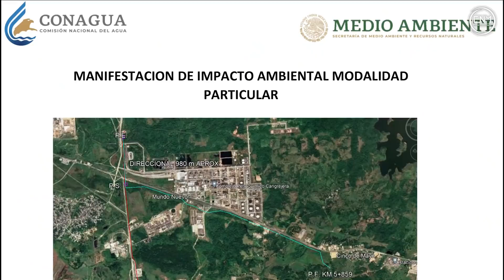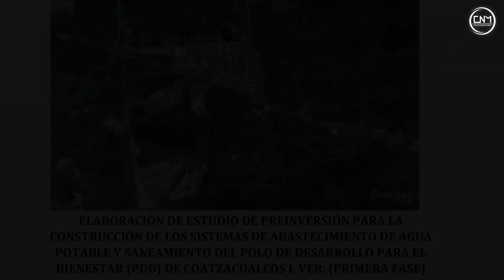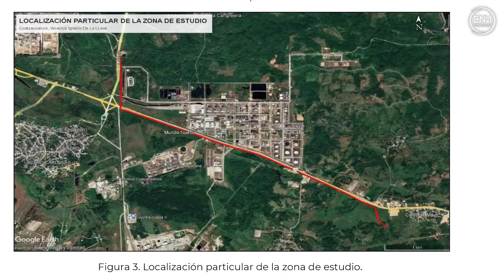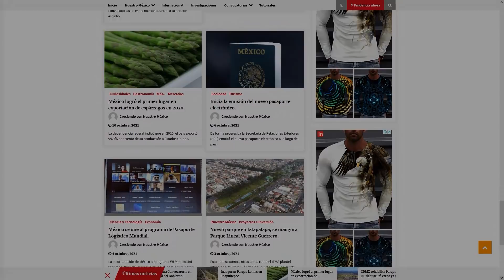Preparan abastecimiento de agua para un polo industrial del Corredor del Istmo, Coatzacoalcos I.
¡Entérate!
Preparan proyecto de abastecimiento de agua para un polo industrial del Corredor del Istmo, Coatzacoalcos I.